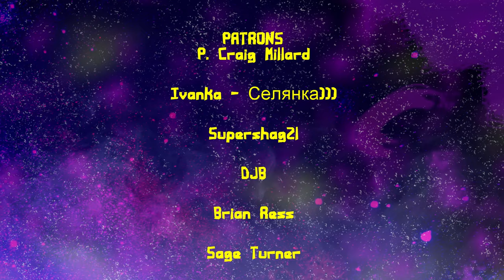Ayo Remember My Gym Partner's a Monkey?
Jake tells us how he got his hat in this My Gym Partner's A Monkey Parody